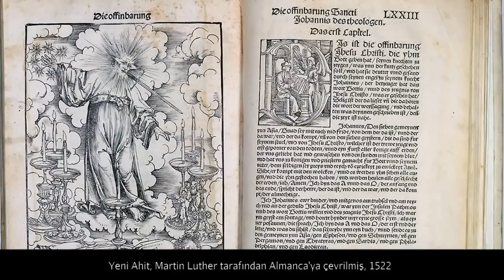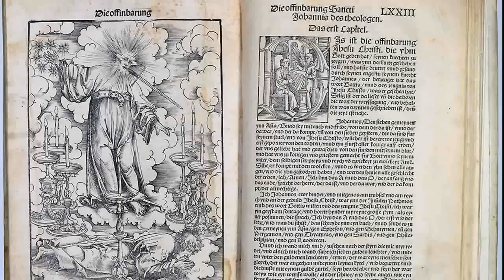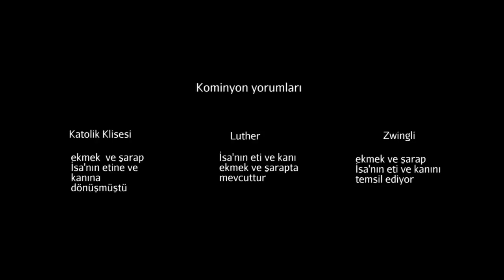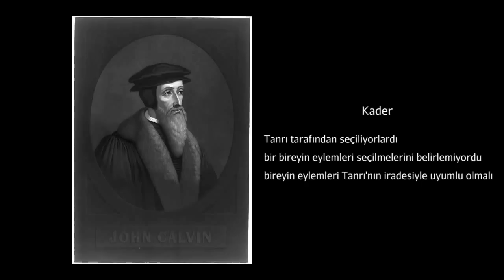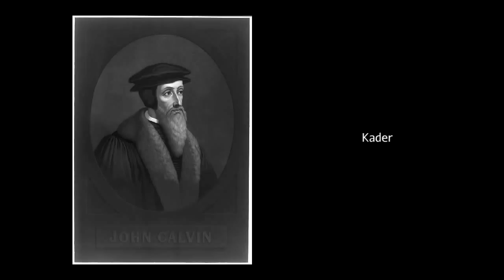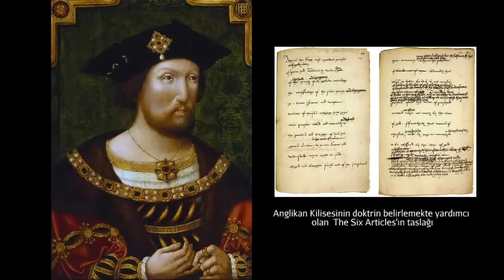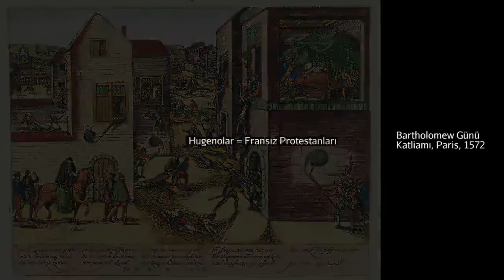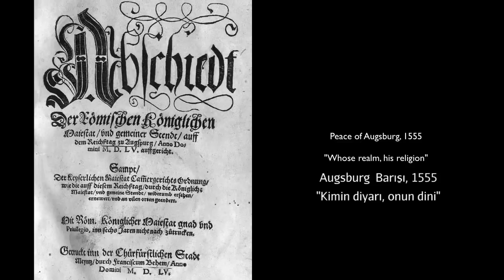Protestan Reformu'na Giriş: Protestanlık Mezhepleri (Dünya Tarihi / Orta ve Modern Çağ)